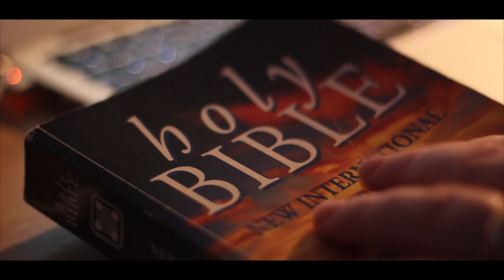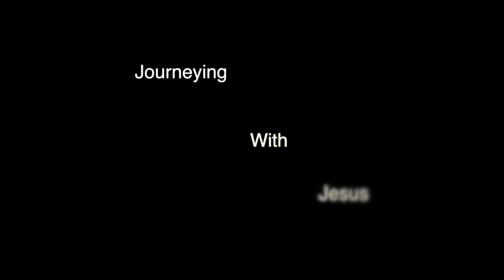20th January Luke 13